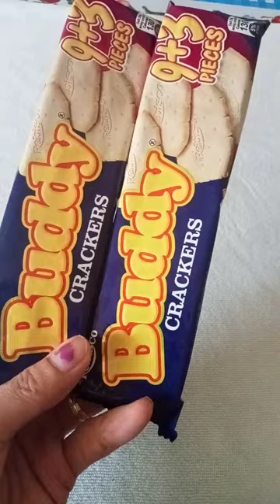ASMR Opening Buddy Crackers